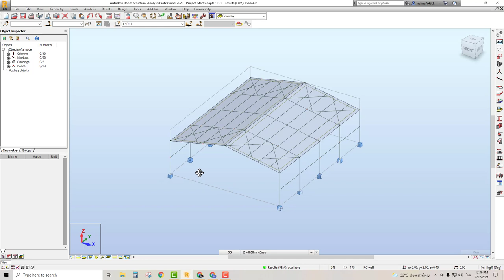นักเรียนบอกว่า Assign Member Type ไม่ได้ (คอร์สเรียนออนไลน์ Robot)